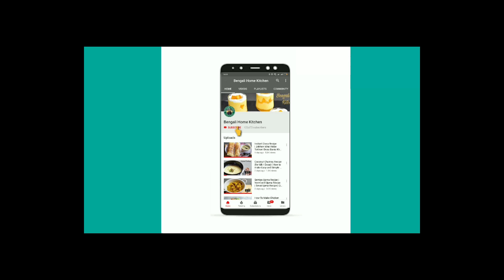Cheesy Bread Finger | Quick and Easy Snack Recipes - English Subtitles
Ingredients :-

Bread
Cheese slice
Eggs
Chili flakes